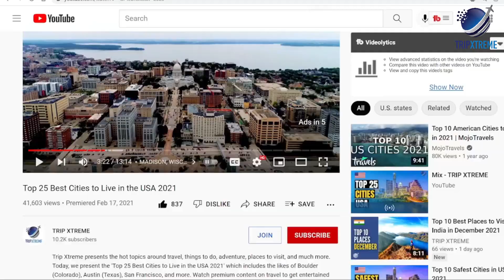10 Japanese Beaches You'll Never Want To Leave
Explore the pristine beauty of Japan's coastline with our guide to the "10 Best Beaches in Japan You Must Experience Once." From the tropical shores of Okinawa to the serene landscapes of the Sea of Japan, this video will take you on a virtual journey through Japan's most captivating seaside destinations. Discover hidden gems, crystal-clear waters, and sandy paradises that will leave you in awe. Whether you're a sunbather, swimmer, or nature enthusiast, these Japanese beaches offer an unforgettable experience. Join us and start planning your beach getaway to the Land of the Rising Sun.

CHAPTERS:
0:00 Intro
0:40 #10 Miyako Island Beaches
1:27 #9 Kujukuri Beach
2:23 #8 Amami Oshima Island
3:25 #7 Tsunoshima Island
4:28 #6 Odaiba Beach
5:22 #5 Shirahama Onsen
6:26 #4 Zushi Beach
7:18 #3 Kamakura Beaches
8:30 #2 Okinawa Beaches
9:46 #1 Jodogahama Beach